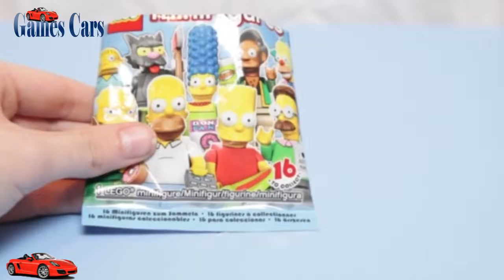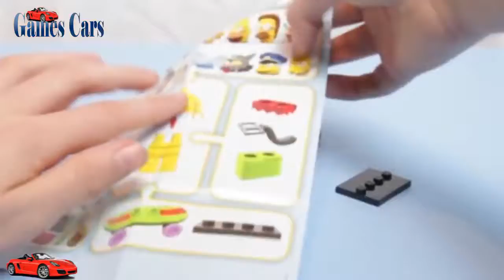Marie Holbrook CarsBart Simpson Simpsons Lego Minifigures Minifig Mini-figs mini figures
Marie Holbrook Cars